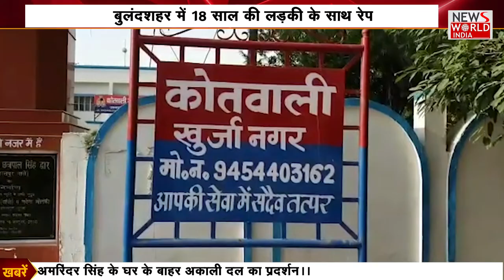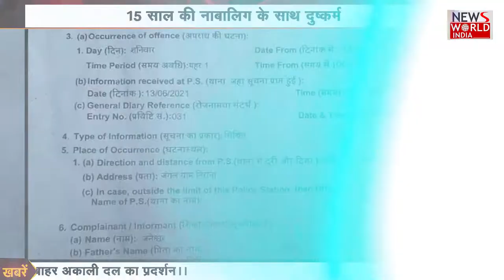पति के सामने बेटी और पत्नी से दुष्कर्म, तीन अलग-अलग जगह पर नाबालिग से दुष्कर्म| News world india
About This Video ►पति के सामने बेटी और पत्नी से दुष्कर्म, तीन अलग-अलग जगह पर नाबालिग से दुष्कर्म| News world india |